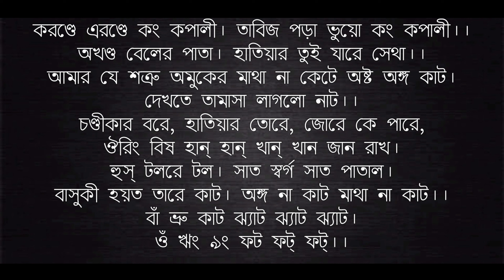বান মারার মন্ত্র || Natural Power || Shital Goswami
আজকের ভি ডিওতে আমি আপনাদের কে বান মারার মন্ত্র দেবো।

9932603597 এটা আমার মোবাইল নাম্বার ও হোয়াটসঅ্যাপ নাম্বার।।

এই ভিডিও টি ভালো লাগলে আপনি চ্যানেল কতৃপক্ষ কে মাত্র 1 টাকা দিয়ে সাহায্য করতে পারেন...PhonePe / Google Pay 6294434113

Natural_Power

Shital Goswami

Sheetal Goswami